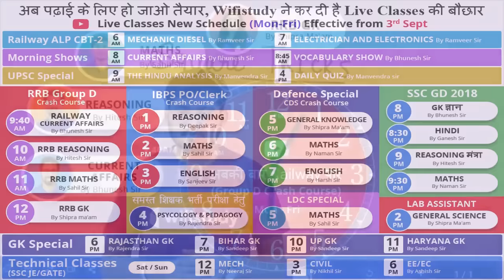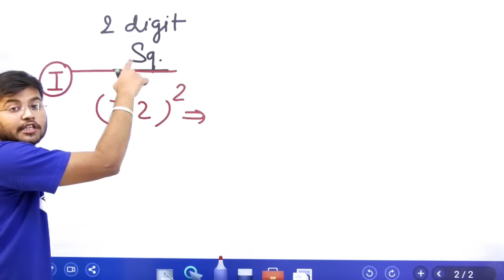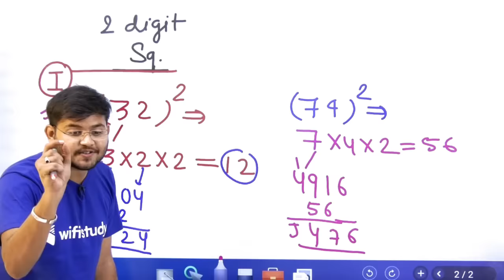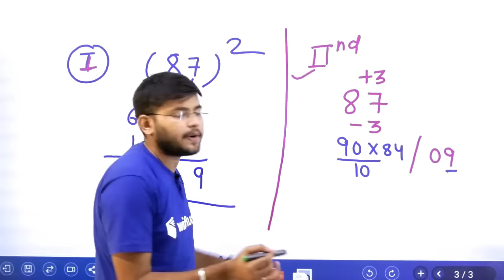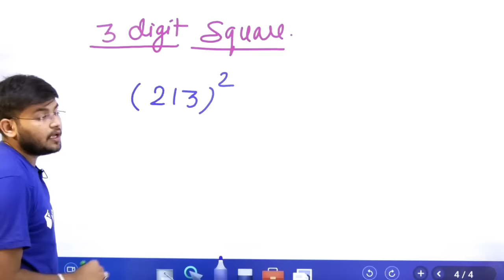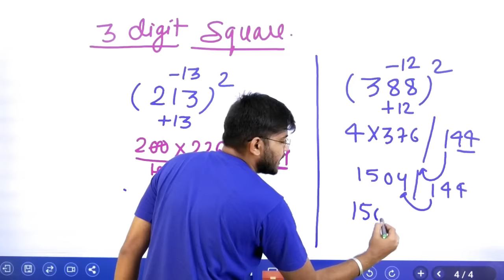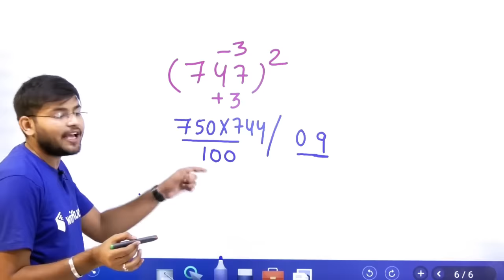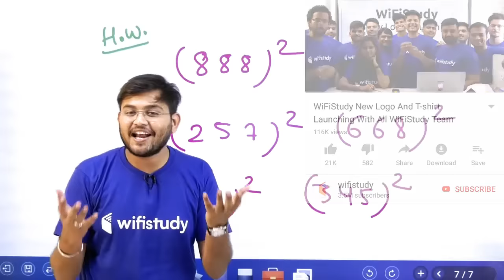1-1000 तक SQUARE निकालें सिर्फ 7 सेकंड में | Best Square Trick in Hindi | Sahil Khandelwal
In this session, Educator Sahil Khandelwal will be discussingthe Best Sqaure Tricks in Hindi. Watch this complete video to boost your SSC preparation.

Live Classes New Schedule (Mon-Fri) Effective from 3rd Sept: -

Railway ALP CBT-2:
6 AM - Mechanic Diesel by Ramveer Sir
7 AM - Electrician and Electronics by Ramveer Sir

Morning Shows:
8 AM - Current Affairs by Bhunesh Sir
8:45 AM - Vocab by Bhunesh Sir

UPSC Special:
9 AM - The Hindu Analysis by Manvendra Sir
4 PM - Daily Quiz by Manvendra Sir

RRB Group D Crash Course:
9:40 AM - Railway CA by Bhunesh Sir
10 AM - RRB Reasoning by Hitesh Sir
11 AM - RRB Maths by Sahil Sir
12 PM - RRB GK by Shipra Ma'am

IBPS PO/Clerk Crash Course:
1 PM - Reasoning - Deepak Sir
2 PM - Maths - Sahil Sir
3 PM - English - Sanjeev Sir

Lab Assistant:
2 PM - GS by Shipra Ma'am

समस्त शिक्षक भर्ती परीक्षा हेतु:
4 PM - Psycology & Pedagogy by Rajendra Sir

LDC Special:
5 PM - Maths by Sahil Sir

Defence Special (CDS Crash Course):
5 PM - GK by Shipra Ma'am
6 PM - Math by Naman Sir
7 PM - English by Harsh Sir

GK Special:
6 PM - Rajasthan GK by Rajendra Sir
7 PM - Bihar GK By Sandeep Sir
10 PM - UP GK by Sandeep Sir
11 PM - Haryana GK by Sandeep Sir

SSC GD 2018:
8 PM - GK by Bhunesh Sir
8:30 PM - Hindi by Ganesh Sir
9 PM - Reasoning by Hitesh Sir
9:30 PM - Maths by Naman Sir

Technical Classes (SSC JE/GATE) Sat / Sun:
12:00 PM - Mech by Neeraj Sir
3:00 PM - Civil by Nikhil Sir
6:00 PM - EE/EC by Ashish Sir

You can enroll to Unacademy Subscription and get the following benefits:
1. Learn from your favourite teacher
2. Dedicated DOUBT sessions
3. One Subscription, Unlimited Access to Live Online Classes and Videos
4. Real-time interaction with best-in-class teachers
5. You can ask doubts in live online classes
6. Limited students in each Class
7. Download the videos & watch them offline